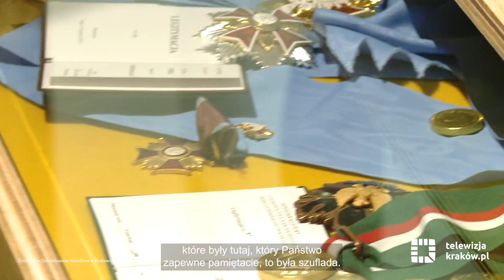Bogaty program obchodów Roku Szymborskiej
Otwarcie parku Wisławy Szymborskiej, specjalne pasmo podczas Festiwalu Miłosza, liczne wystawy i konferencje, wydanie „Wierszy wszystkich” i innych publikacji oraz kolekcja ubrań i gadżetów nawiązujących do twórczości noblistki − to wybrane punkty z bogatego programu obchodów Roku Szymborskiej. Fundacja Wisławy Szymborskiej przedstawiła plan wydarzeń związanych ze świętowaniem 100. rocznicy urodzin poetki. Głównym partnerem obchodów jest miasto Kraków.